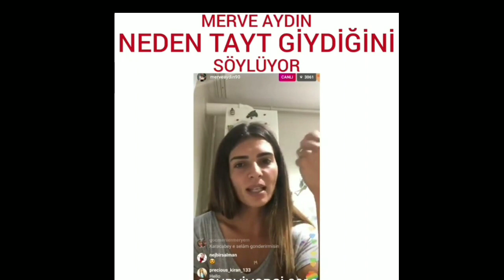Survivor 2018 | Merve Aydın Neden Tayt Giydiğini Açıkladı ..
merve aydın tayt
tayt merve aydın
merve aydın
survivor
Tayt
Survivor 2018
Merve aydın neden tayt giydiğini açıklıyor
Merve aydin neden tayt giydigini acikliyor
Merve aydın neden tayt giydiğini açıkladı
Merve neden tayt survivor
Merve aydın neden tayt
Survivor merve neden taytla